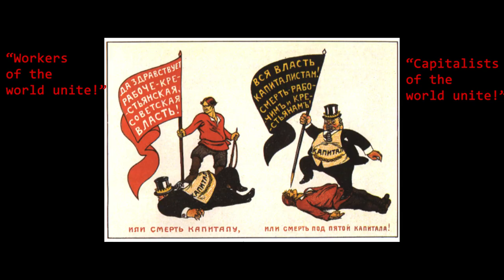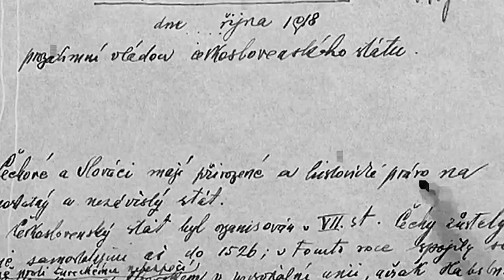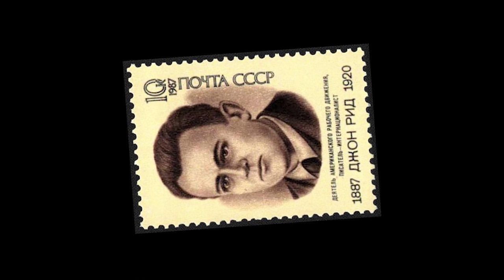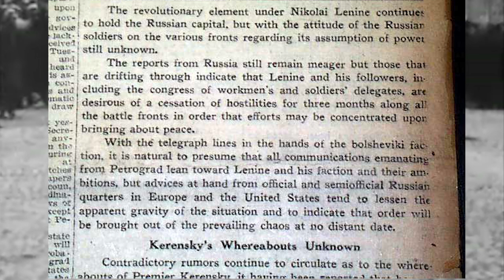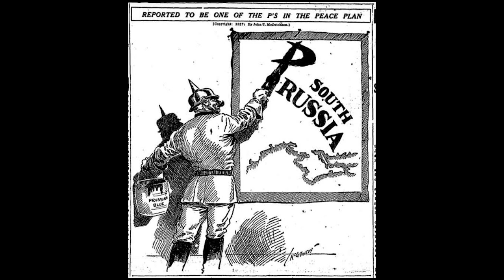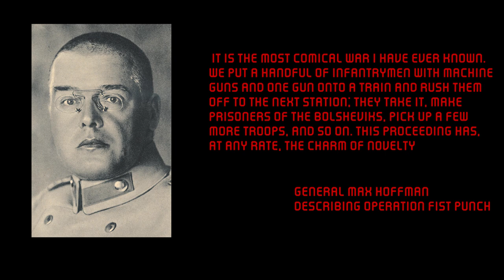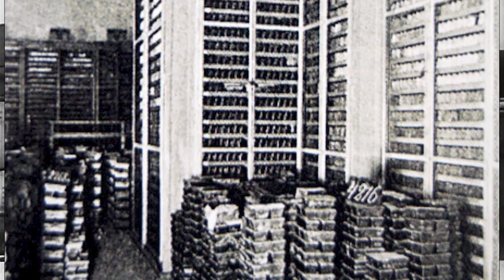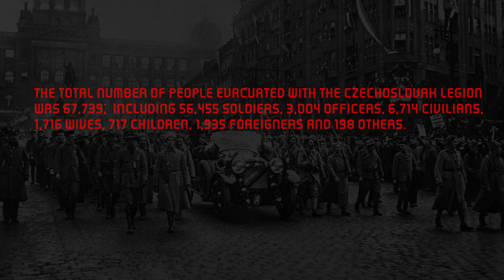The Czechoslovak Legion and the Russian Revolution